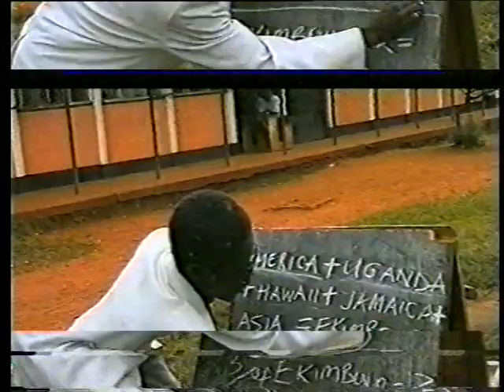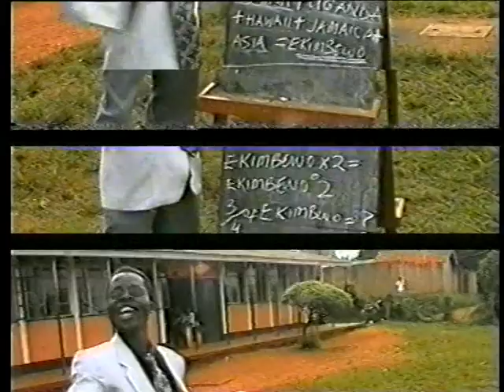Ekimbeewo - HALIMA NAMAKULA